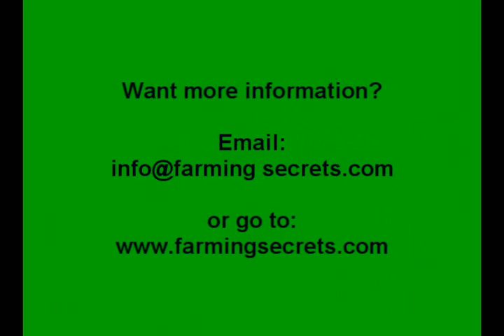Biodynamics demystified by Hugh Lovel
Tune in with Hugh Lovel's "The Cutting Edge of Biodynamics". Hugh Lovel talks about biodynamics and gives you a profound and exciting new way of farming.